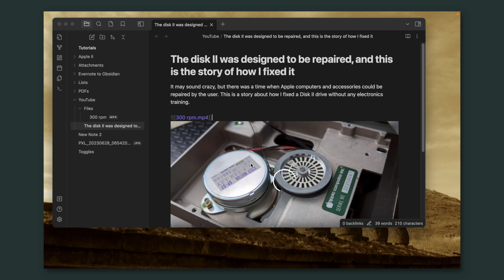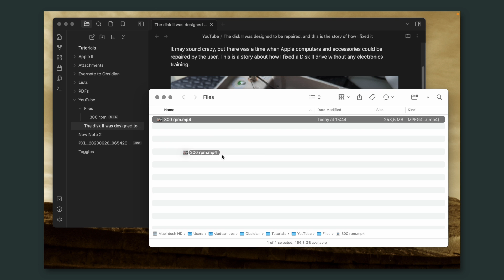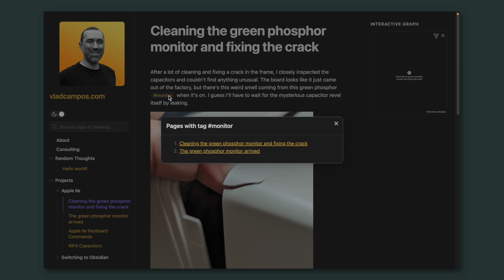Evernote or Obsidian? Answering your questions and comments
I still believe that Evernote is the best option for those looking for the least friction. However, Obsidian has some very interesting and useful features that other Apps, including Evernote, don't have.

• Canon M50
• Audio-Technica ATR2500x-USB Cardioid Condenser Microphone
• Aokeo Mic Pop Filter
• Rode Wireless GO
• SanDisk 64GB Extreme SDXC UHS-I Memory Card
• Western Digital 500GB WD Blue 3D NAND Internal PC SSD
• UGREEN M.2 NVMe SSD Enclosure
• SanDisk Professional 4TB G-DRIVE
• Pixel 7
• MacBook Air M1

➤ RESOURCES & REFERENCES
• The disk II was designed to be repaired, and this is the story of how I fixed it

➤ CHAPTERS
0:00 | Intro
0:12| We have to talk.
0:25 | Is Obsidian a suitable option?
1:06 | Obsidian is not for less technically inclined users.
1:36 | You are free to go.
3:46 | Surprised by the number of you willing to leave.
4:02 | Why Obsidian?
5:59 | How many notes did I move to Obsidian?
6:28 | I'm not moving from one App to another all the time.
7:06 | Will there be any more videos about Evernote?